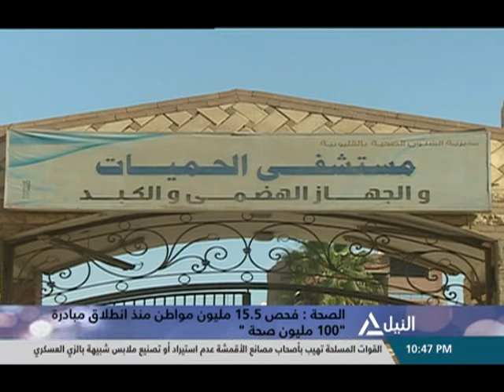من القاهرة 10-12-2018 (فقرة الأخبار)